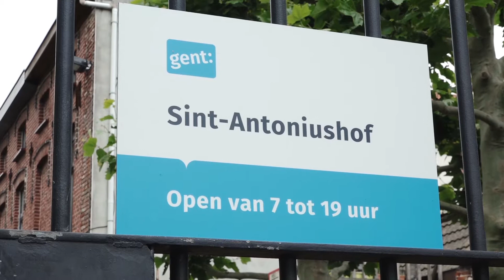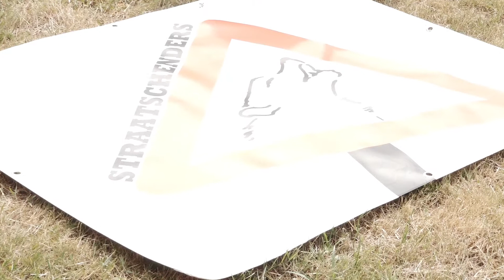De Straatschenders en Artiest zoekt Serviceflat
Opname in Antoniushof in Gent in juni 2020, met dank aan de filmmakers Chris Vereecke en Luc van Vreckem. Een initiatief van Stad Gent, erg gesmaakt door de bewoners van verschillende flats in Gent.Een intiem voorproefje op de Gentse Feesten